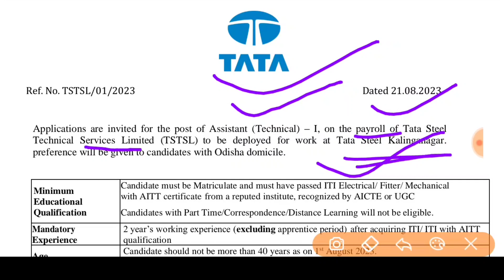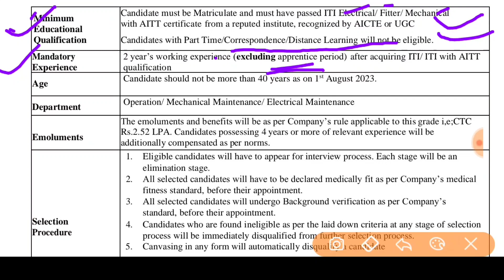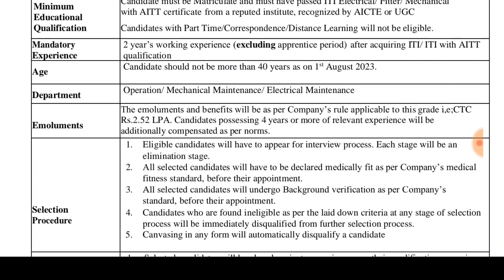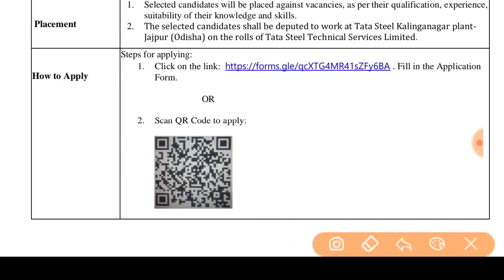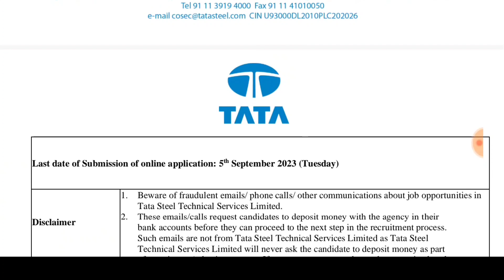Tata Steel Job For ITI Students || Tata Steel Kalingnagar Jajpur Recruitment For ITI Students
About :- 👇

Hii in this video you can find the information about tata steel kalingnagar jajpur technical 1 vacancy details like qualification , experience ,  age limit , salary etc watch the video for detailed Information.

EQUIPMENT USED :- 👇

My Phone

MY Mic

MY Mini Tripod

MY Big Tripod

Green Screen

Pen Drive

Nirakar Mohanty